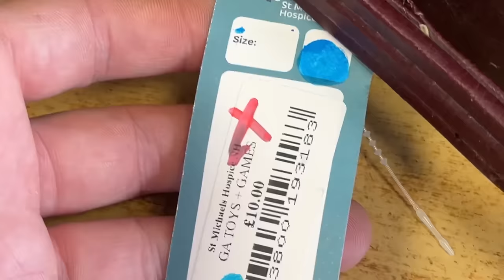You See Me Buy The Stuff - Now See Me Sell It